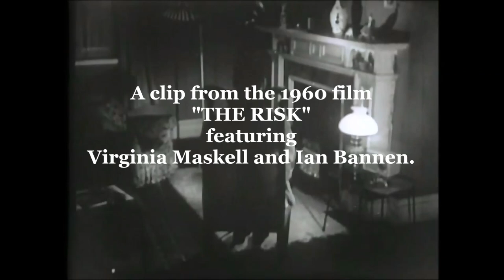A clip from the 1960 "THE RISK" featuring Virginia Maskell, Ian Bannen. (HD).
A clip from the 1960 "The Risk" featuring Virginia Maskell and Ian Bannen.